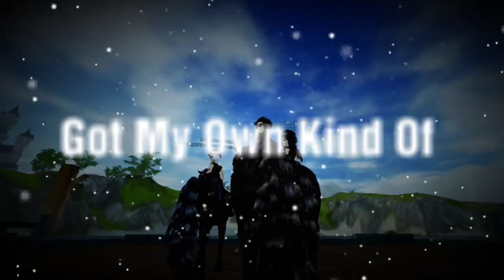Ways To Be Wicked - SSO MV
Eh I didn't like the flow of "what's my name" with this so ya